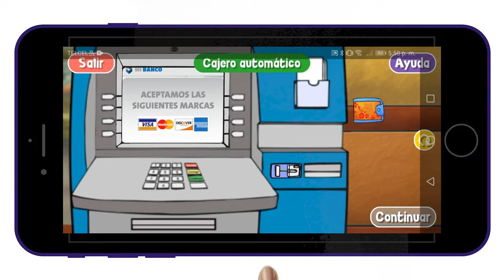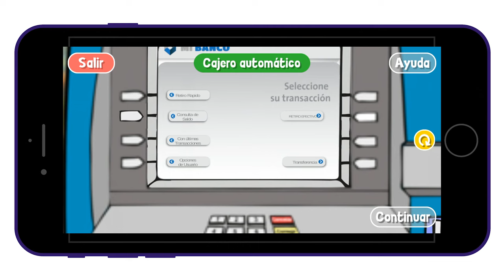LISTA: Consulta de saldo